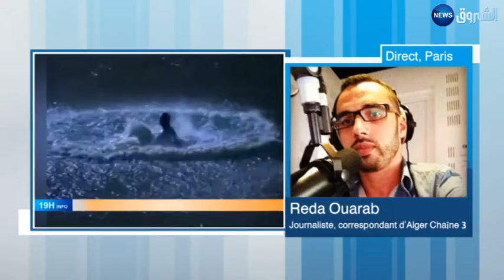Reda Ouarab parle du 17 oct 1961 dans le 19h INFO de Moncef Aït-Kaci